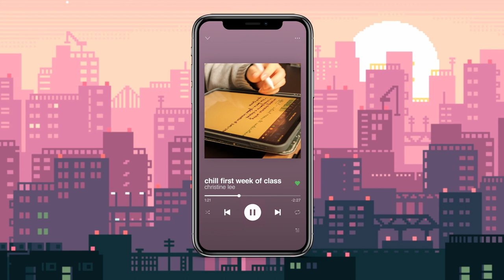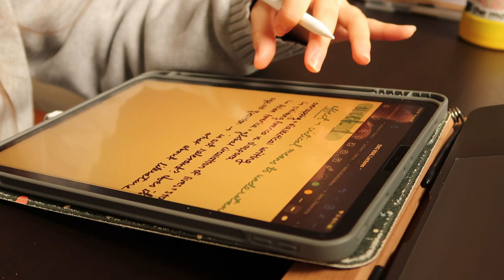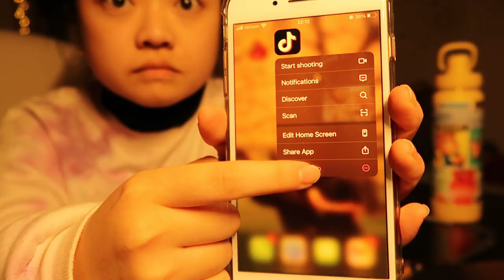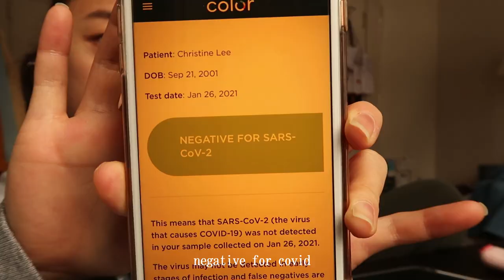college diaries | chill first week, covid tests, gen z honoree panel☁️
hiii everyone :D

this is technically a continuation of my last vlog about my first day of the semester, so it's quite chill but relaxing hehe. lots of zoom, yummy foods, and a *super brief* visit back to campus! hope u enjoy xx

— christine ｡･:*:･ﾟ

p.s. HYDRATION CHECK (and sit up. rn.)

✧ music ✧
⤷ artist: all from @demongummies ♡